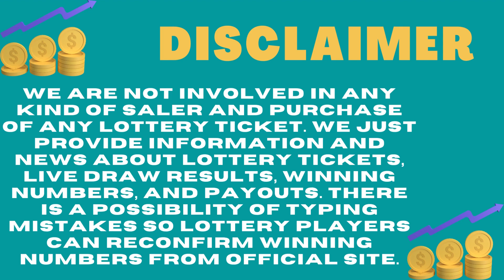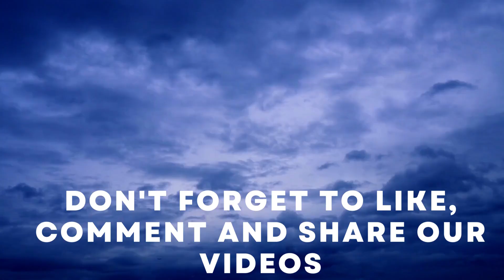Missouri Evening Lottery Live Drawing Results - 28 Apr, 2023 - Pick 3 - Pick 4 - Cash Pop - Lotto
Today April 28, 2023, Find in this video the Missouri evening lottery live drawings results, Top payouts(prizes), and the latest winning numbers. These Missouri Evening lotteries' live drawings results are drawn in the evening time daily.

Find in this post, Pick 3 Evening, Pick 4 Evening, Cash Pop Matinee, Cash Pop Prime Time, Cash Pop Night Owl, Show Me Cash, Lotto, Powerball, Mega Millions and Cash4Life live drawing lottery results, jackpot prizes, and winning numbers for today April 28, 2023, past 30 days.